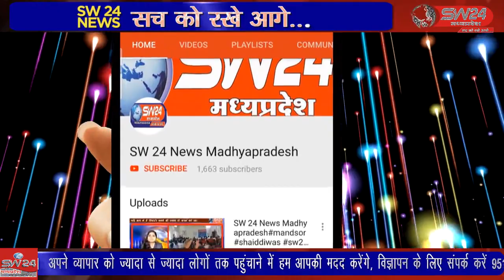SW 24 News Madhyapradesh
depalpur राष्ट्रीय विधिक सेवा प्राधिकरण एवं राज्य विधिक सेवा प्राधिकरण के निर्देश में आजादी के अमृत महोत्सव और विधिक सेवा के अंतर्गत रविवार को देपालपुर के समीप मेंढकवास के इनोवेटिव इंटरनेशनल स्कूल में विधिक जागरूकता शिविर मेले का भव्य आयोजन हुवा